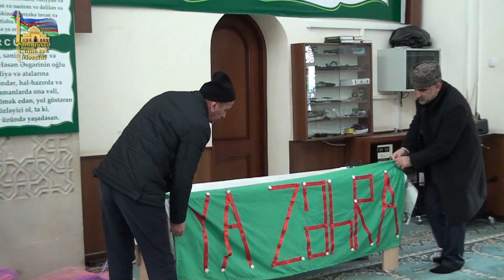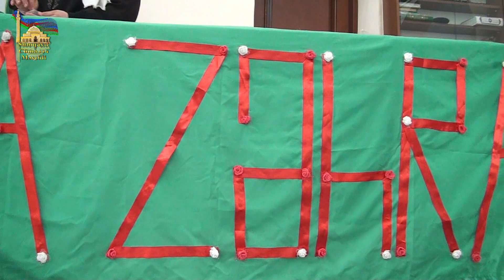Xanım Zəhra (s.ə) mövludu-Sumqayıt cümə məscidi(15.02.2020) 1-ci hissə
XanımZəhra(s.ə)